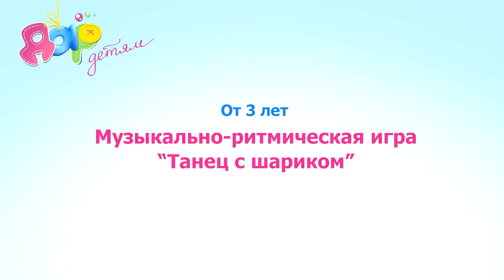Музыкальная игра "Танец с шариком"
Чем заняться дома с малышом? ну конечно поиграть в веселую и полезную игру! Наши музыкальные игры помогут вам с детьми весело и с пользой провести время вместе!